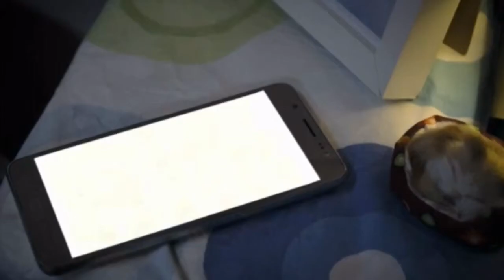ΩΡΑ ΑΙΧΜΗΣ 17 05 19